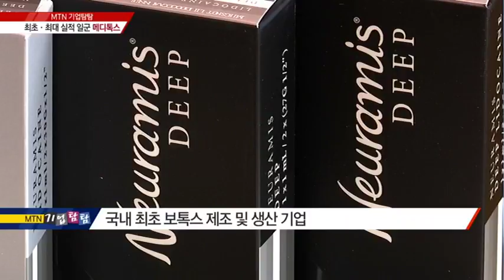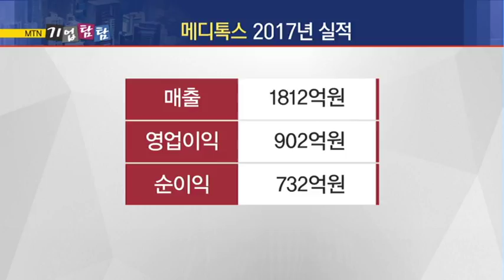[기업탐탐]'K-보톡스' 성공신화 일군 메디톡스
05/04  출발! 마켓온2부

앵커) 메디톡스는 국내 보톡스 산업의 높은 진입장벽을 뚫고, 1위라는 독보적인 점유율 하지고 있는 회사로 잘 알려져 있습니다. 바로 첫 번째 키워드로 회사를 간략히 소개해주신다고요?
첫 번째 키워드 국내 최초 OOO 기업입니다.